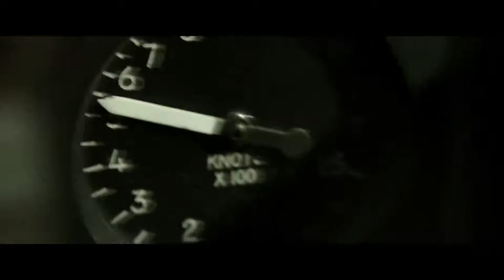TOP GUN MAVERICK Trailer 2020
Tom Cruise returns to fly as Maverick, the ruthless pilot now become a flight instructor, also struggling with the training of Goose's son.

TOP GUN: MAVERICK Official Trailer (2020) Tom Cruise, Action Movie HD